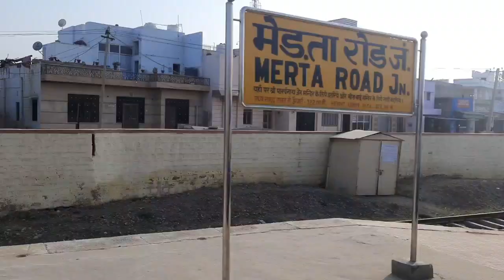Jodhpur-Puri SF Exp1st Run after Completing CRS at Merta-Degana section |Doubling and Electric Work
20814 Jodhpur-Puri Superfast Express 1st run after Completing CRS Inspection at Merta Degana Section. Doubling and Electrification Update this month

Part-2 __________________________